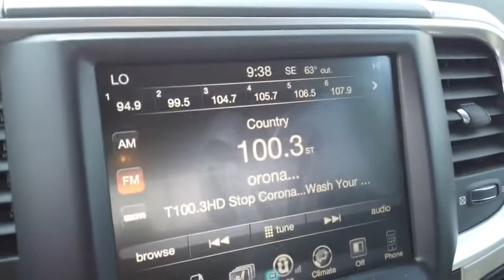2017 Ram 1500 Columbus, Lancaster, Logan, Newark, Chillicothe, OH LPA1188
Used 2017 Ram 1500 available in Columbus, Ohio at Matt Taylor Kia. Servicing the Lancaster, Logan, Newark, Chillicothe, OH area.
2017 Ram 1500 Big Horn - Stock#: LPA1188 - VIN#: 1C6RR7LT0HS700698

Recent Arrival!Priced below KBB Fair Purchase Price! This 2017 Ram 1500 Big Horn in granite crystal metallic clearcoat features: HEMI 5.7L V8 Multi Displacement VVT 8-Speed Automatic 4WD 1500 Big Horn HEMI 5.7L V8 Multi Displacement VVT 4WD 115V Auxiliary Power Outlet 40/20/40 Split Bench Seat 6 Month Trial (Reg. Required) 6 Month Trial (Registration Required) 8.4 Touchscreen Display Air Conditioning ATC w/Dual Zone Control Audio Jack Input for Mobile Devices Auto-Dimming Exterior Mirrors Auto-Dimming Rear-View Mirror Big Horn Badge Big Horn Regional Package Bright/Bright Billets Grille Charge Only Remote USB Port Class IV Receiver Hitch Dual Rear Exhaust w/Bright Tips Electric Shift-On-Demand Transfer Case Electroluminescent Instrument Cluster Exterior Mirrors Courtesy Lamps Exterior Mirrors w/Supplemental Signals Fog Lamps Folding Flat Load Floor Storage For Details Visit DriveUconnect.com Front Armrest w/3 Cupholders Front Center Seat Cushion Storage Glove Box Lamp GPS Antenna Input Heated Front Seats Heated Seats & Wheel Group (DISC) Heated Steering Wheel Integrated Voice Command w/Bluetooth Leather Wrapped Steering Wheel LED Bed Lighting Media Hub (USB AUX) Nav-Capable! See Dealer for Details Overhead Console w/Garage Dr Opener ParkSense Front/Rear Park Assist System ParkView Rear Back-Up Camera Power 10-Way Driver Seat Power Heated Fold-Away Mirrors Power Lumbar Adjust Power-Folding Mirrors Premium Cloth 40/20/40 Bench Seat Quick Order Package 26S Big Horn Radio: Uconnect 3C w/8.4 Display Rear 60/40 Split Folding Seat Rear Dome w/On/Off Switch Lamp Remote Start System Remote USB Port Security Alarm SIRIUSXM Satellite Radio Steering Wheel Mounted Audio Controls Storage Tray Sun Visors w/Illuminated Vanity Mirrors Uconnect Access Underhood Lamp Universal Garage Door Opener Wheels: 20 x 8 Aluminum Chrome Clad.Odometer is 10467 miles below market average!